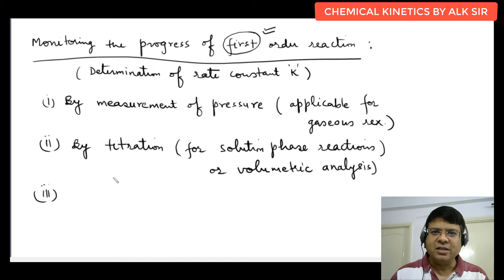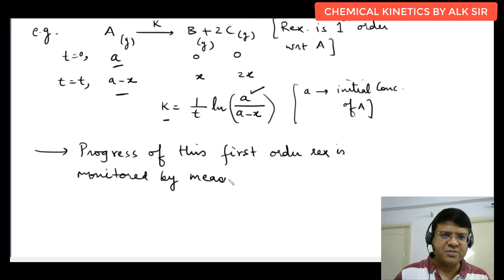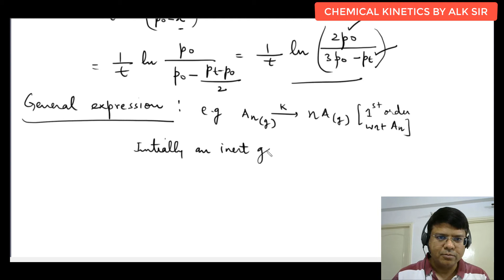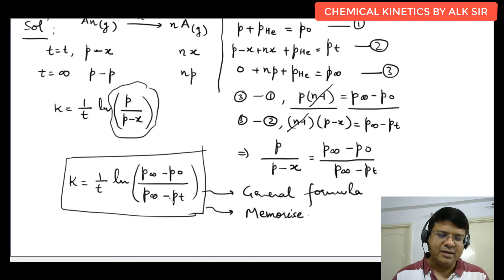11 Monitoring The Process of First Order Reaction | IIT Advanced | JEE Main | Chemistry Class 12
Topics covered in this lecture  with timestamp :

00:00 : Monitoring progress of first order reaction
03:27 : by Pressure Measurement  Monitoring first order reaction
06:10 : Example of by Pressure Measurement
06:42 : Understanding the process of monitoring first order reactions
10:08 : Determining K value for first order reaction
11:25 : General expression
13:29 : Understanding the general expression for the value of infinity in first order reaction
18:20 : Question : in the given rxn find Half life of rxn ?
PChemical Kinetics for JEE Mains and Advanced | Rate of Chemical Reaction | Rate of Appearance and Disappearance | Factors Affecting Rate of Reaction | Zero-Order Kinetic Reaction | Characteristics of Zero-Order Reaction | First-Order Kinetic Reaction | First-Order Growth Reaction | Pseudo-First-Order Reaction | Nth-Order Kinetics | Experimental Determination of Reaction Order | Monitoring the Process of First-Order Reaction | Monitoring by Titration | Problems Solved Based on Reaction Monitoring | Monitoring by Measurement of Optical Rotation | Effect of Temperature on Rate of Reaction | Arrhenius Equation | Differential Form of Arrhenius Equation | Rate of Reaction with Maxwell Distribution | Effect of Catalyst on Rate of Reaction | Elementary and Complex Reactions | Determination of Rate Law | Composite Reactions with Steady-State Approximation | Parallel Reactions | Reversible First Reaction | First-Order Sequential Reaction.